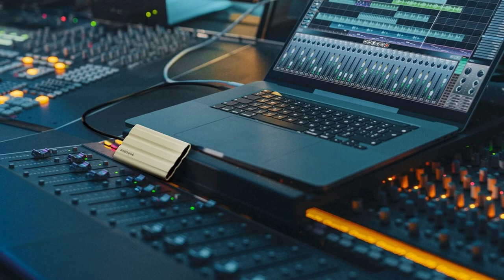onlineshopping samsung t7 shield 2tb portable ssd ip65 resistant water contentcreators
SAMSUNG T7 Shield 2TB, Portable SSD, up-to 1050MB/s, USB 3.2 Gen2, Rugged,IP65 Water & Dust Resistant, for Photographers, Content Creators and Gaming, Extenal Solid State Drive (MU-PE2T0S/AM), Black